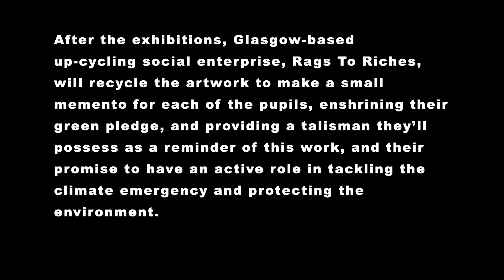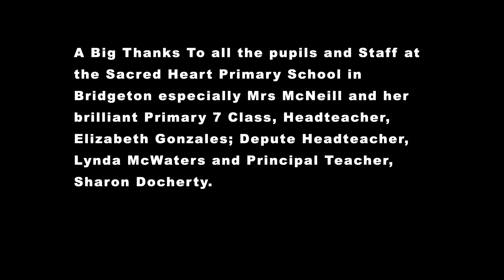The Seeds of Change Sacred Heart with WAVEParticle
Glasgow’s Children and Young People’s Climate Charter : Engage the World to Change the World, launched at the Youth and Public Empowerment Day of the COP26 presidency programme. It’s the first charter of its kind; that puts a duty of care on the council and all our city’s people to actively improve our city, be kinder to the environment and importantly has children’s rights at the heart of it.

One of the young people involved, Amy, a pupil at Sacred Heart Primary School in Bridgeton, asked if they could create a sculpture to raise awareness at COP26, as well as convey their message of the need to reduce, reuse and recycle waste in our schools. Glasgow City Council took this idea forward, connecting art organisation WAVEparticle with the pupils of Sacred Heart PS, to make the sculpture a reality.

Artist, Peter McCaughey, from WAVEparticle, led a series of creative workshops in the school to explore with the pupils how best to make a sculptural work that addressed the opportunities to recycle plastic through the school system. The pupils tested and eventually prototyped a “cell”, made by attaching the plastic water bottles they drink from at lunchtime, to an inside-out football. The pupils then collected hundreds of plastic bottles to make more “cells’ for the sculpture.  In addition, WAVEparticle invited each and every pupil at the school to write a Green Pledge, a promise about something they’ll do in their own lives to help the environment. Each pledge was added to one of the plastic bottles forming the sculpture – in essence a “green message in a bottle”.  The title for the sculpture is ‘The Seeds of Change’.

Peter said: “Working with the pupils and teachers of Sacred Heart Primary School, especially Mrs Maureen McNeill and the brilliant P7’s, to create the artwork has been a wonderful experience. It’s been fantastic to see the pupils’ imagination and ideas, and just how committed they are to doing what they can to help tackle the climate emergency. The ambition has been to enshrine their Green Pledges, their promise to do what they can to protect the environment, at the heart of The Seeds of Change artwork.”

The Seeds of Change sculpture will be on display in the Let’s Talk space at the Mitchell Library from 11th November, and following on from that will be exhibited at the Glasgow Science Centre.  After the exhibitions, Glasgow-based upcycling social enterprise, Rags To Riches, will recycle the artwork to make a small memento for each of the pupils, enshrining their green pledge, and providing a talisman they’ll possess as a reminder of this work and their active role in tackling the climate emergency and protecting the environment.